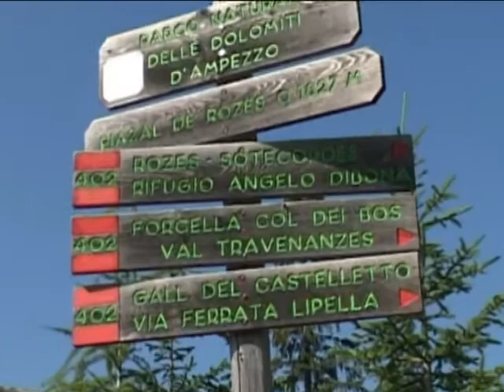Gesicherte Klettersteige - Lagazuoi 5 Torri - Dolomiten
Im Gebiet Lagazuoi 5 Torri gibt es viele besonders gepriesene Klettersteige, die es ermöglichen, hochgelegene Orte zu erreichen, die sonst dem ausgesprochenen Kletterexperten vorbehalten sind.